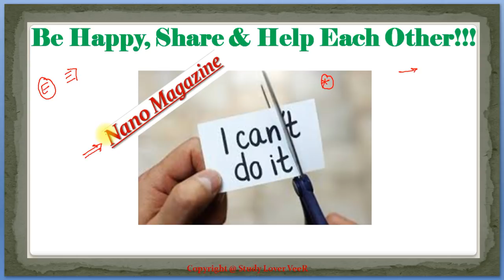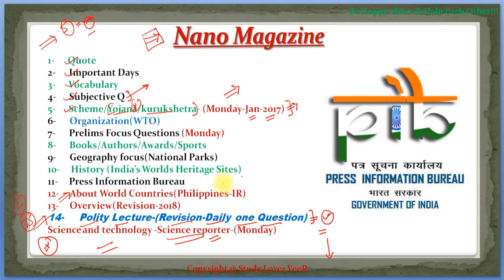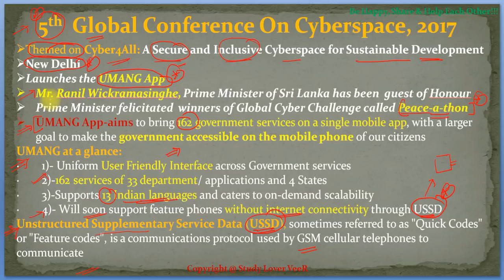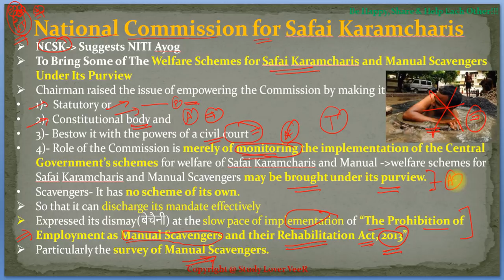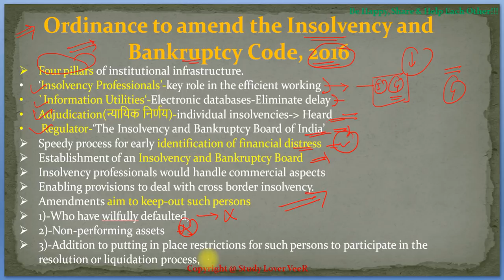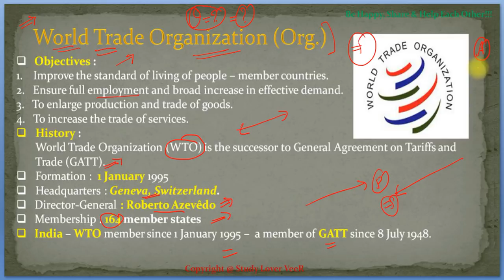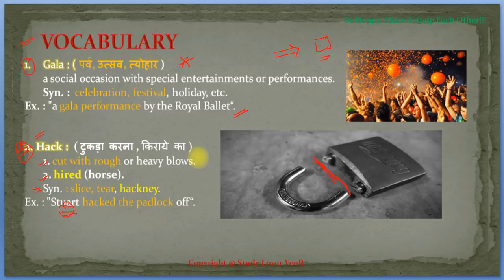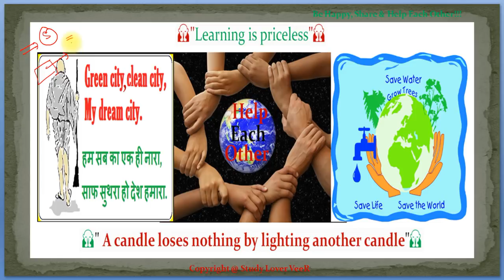Nano Magazine: 25 November, 2017- PIB, History, Geography, Scheme (UPSC/SSC/IBPS/PSC/Bank) By VeeR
Study Lover Veer Official App 👍" A candle loses nothing by lighting another candle"

ThanK YoU!!!...VeeR 👍